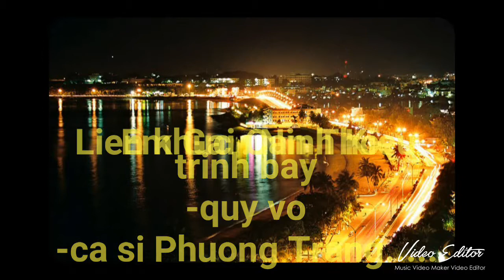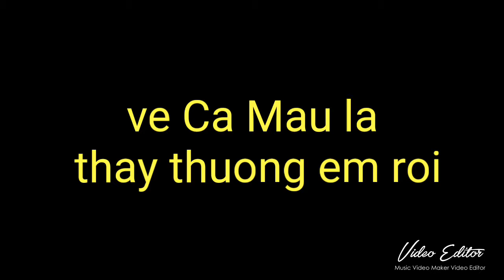Lien khuc: -Ninh Khieu Em Gai Can Tho- Duyen Phan-Ao Moi Ca Mau.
Ai ve miet duoi Hau Giang cho toi nhan gui doi loi den em, Ninh Kieu la cua rieng em bao lau toi van trobg cho doi trong. trinh bay quy vo ca theo lời nhạc với ca si Dương Hồng Loan. cùng hinh anh đẹp minh họa.